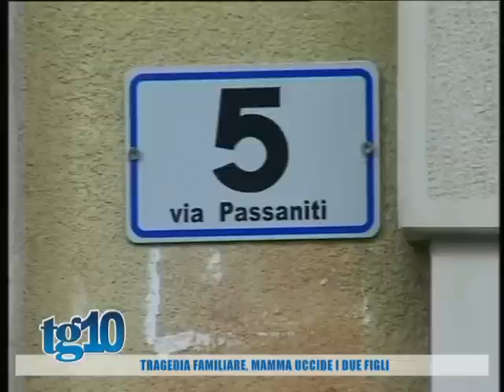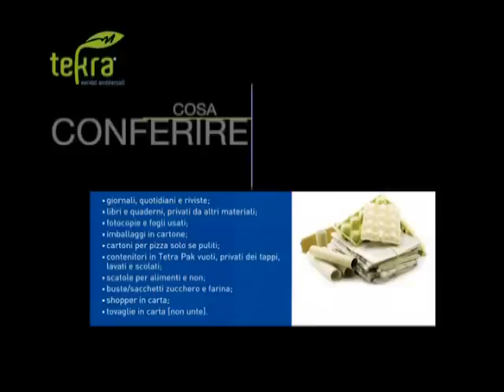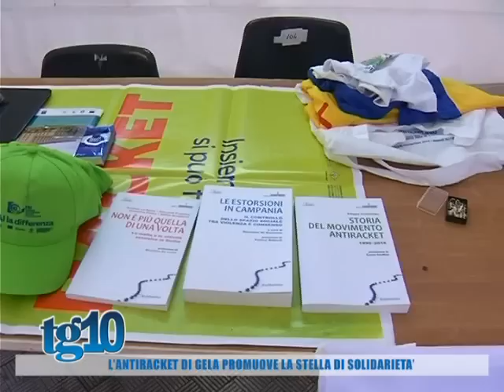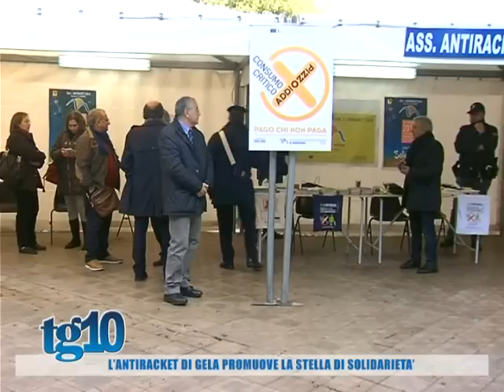Tg10 del 27 12 2016